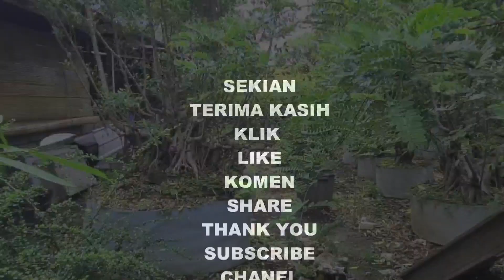Bonsai Santigi Seharga 500 jt...